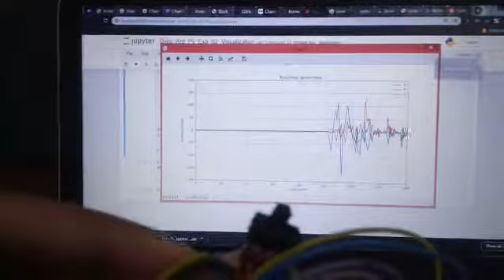Fun time with Prototype 02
Real-time visualizing the gyroscope data for analysis... using python